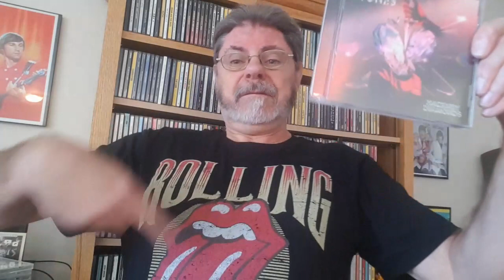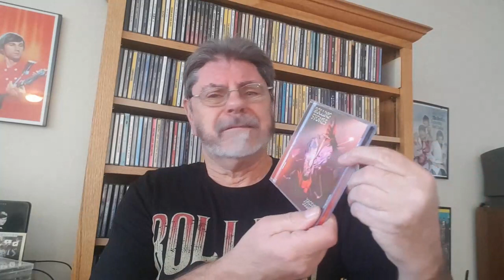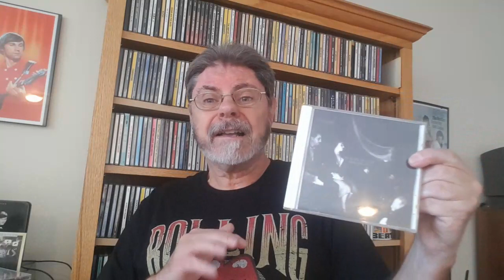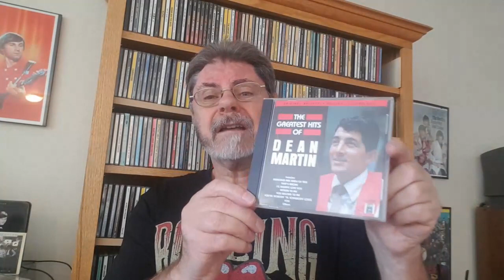Beatles, Bargoons and Other Stuff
Everything is new and old in my record collection.